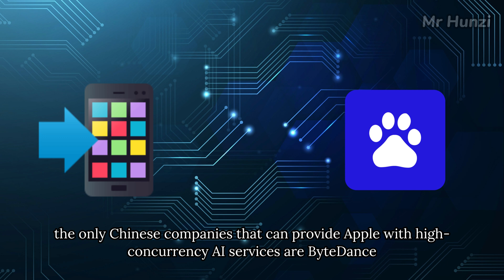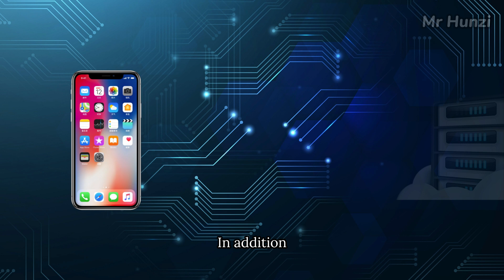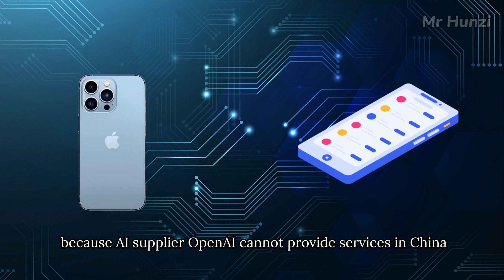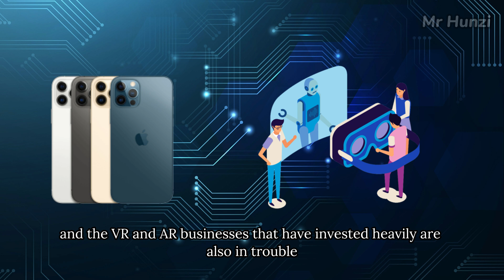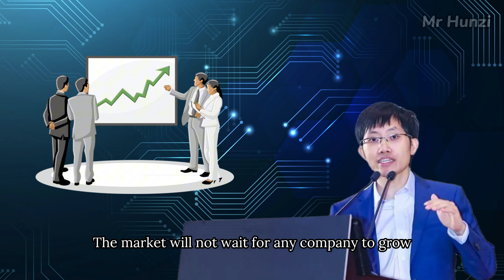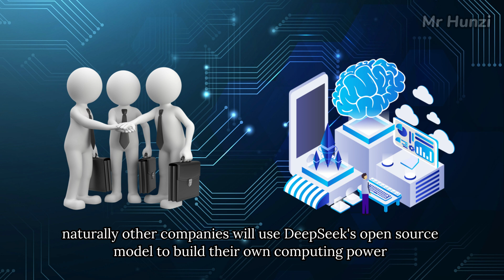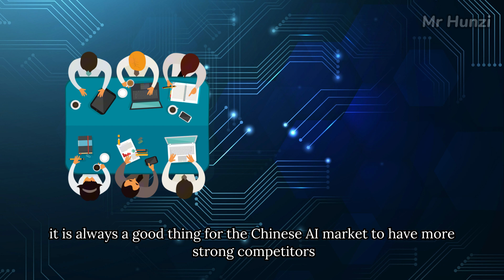Apple abandons DeepSeek and chooses Alibaba's QWen large model: DeepSeek faces fierce competition!